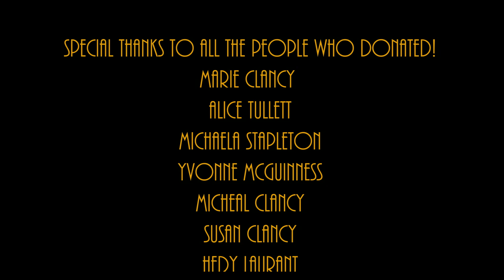Beyond the Letterbox Colour-graded final